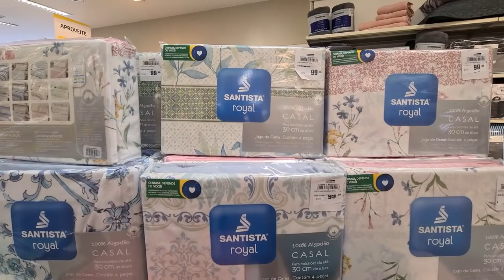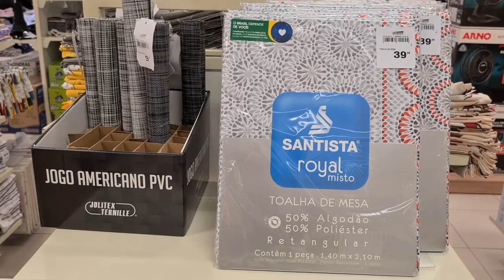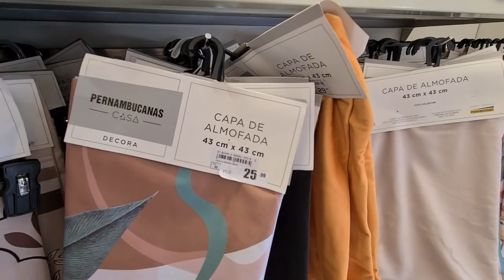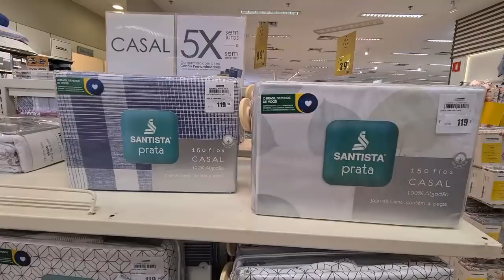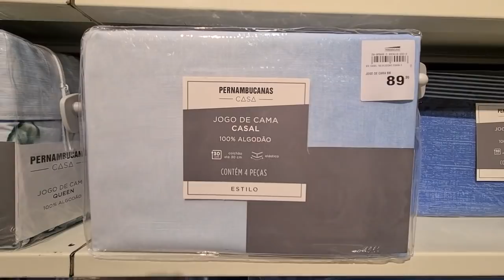LOJAS PERNAMBUCANAS - ACHADOS EM DESCONTOS - TUDO PARA O LAR EM LIQUIDAÇÃO NAS LOJAS PERNAMBUCANAS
OLÁ AMORES CONFIRA OS PREÇOS OFERTAS DESCONTOS ACHADOS DAS LOJAS PERNAMBUCANAS PARA SEU LAR TEM CAMA MESA E BANHO UTENSILIOS  UTILIDADES DOMESTICAS ELETRODOMESTICOS ELETROPORTATEIS SMARTPHONES TUDO PARA VOCÊ E SUA CASA ..

SEMPRE COMPARTILHO PESQUISA DE PREÇOS DE SMARTPHONES, TV
MÓVEIS DE LOJAS VÁRIASDAS COMO CASAS BAHIA, SUPERMERCADO CARREFOUR, EXTRA, MAGAZINE LUIZA, LOJAS AMERICANAS, SEJAM BEM VINDOS PARA ACOMPANHAR O CANAL PESQUISE E POUPE NAS LOJAS ONLINE E FISICA...

CONFIRA AS PESQUISA DE PREÇOS NAS LOJAS PERNAMBUCANAS ONLINE ANTES DAS COMPRINHAS PARA O LAR...